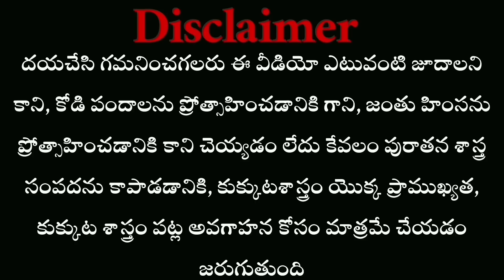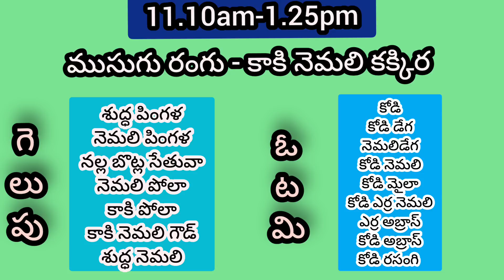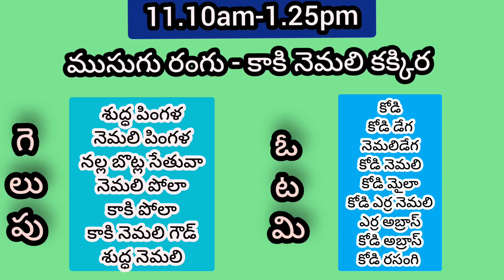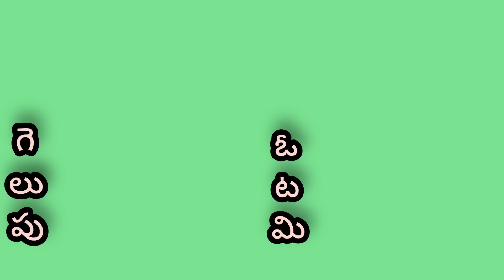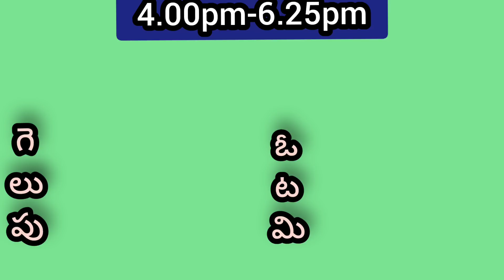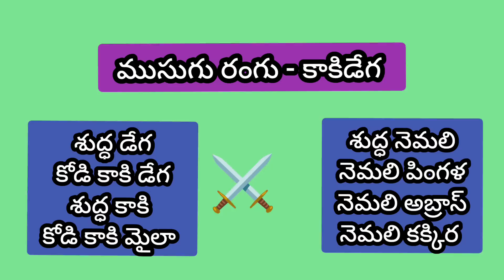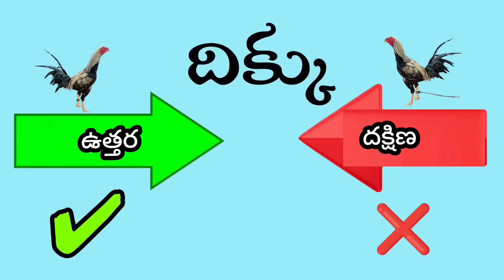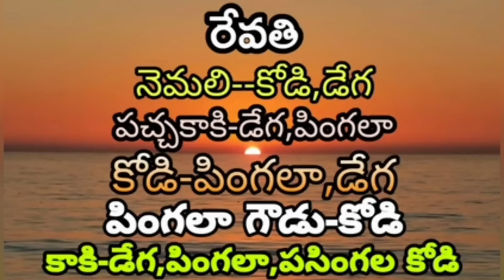06 August 2023 Today winning colours# nanifarms#kukkutasastram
06 August 2023 Today winning colours# nanifarms#kukkutasastram sundayspecial @nanifarmsagri